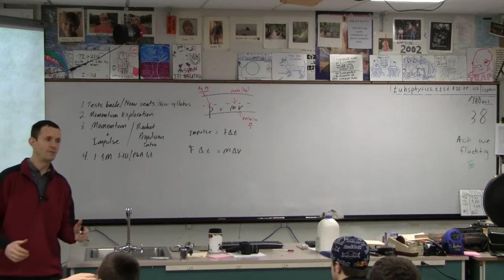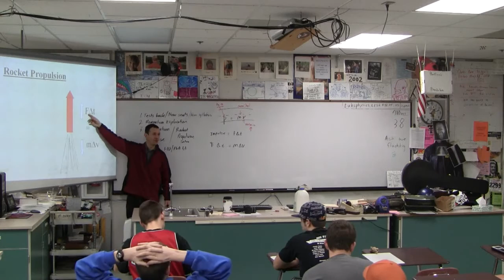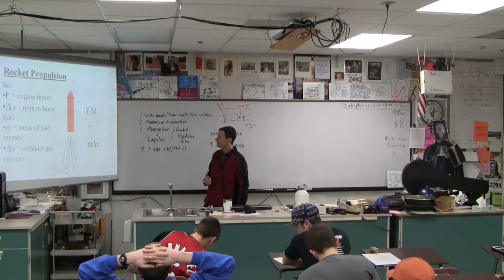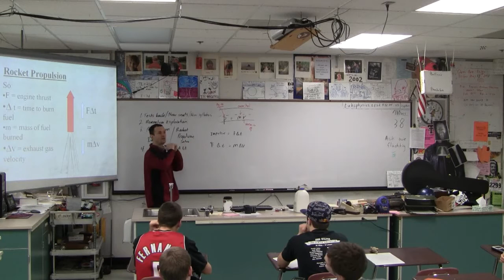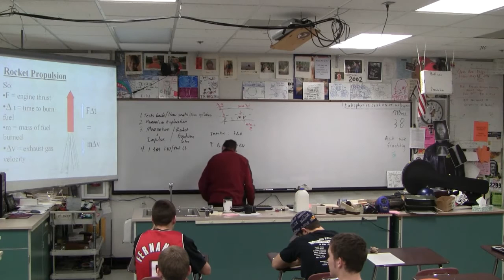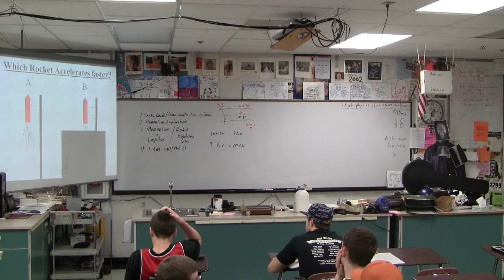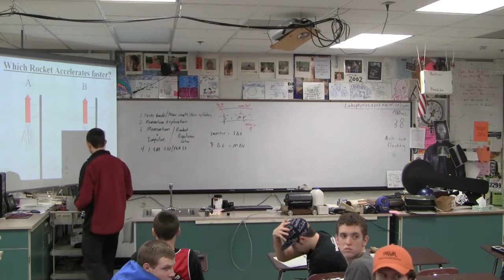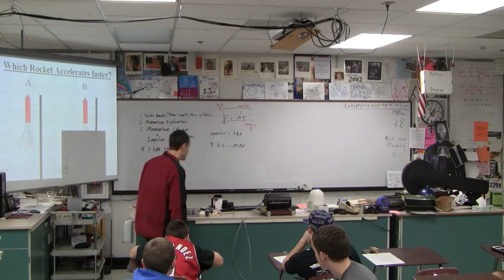G 06-01-04 Rocket Science (1/3)